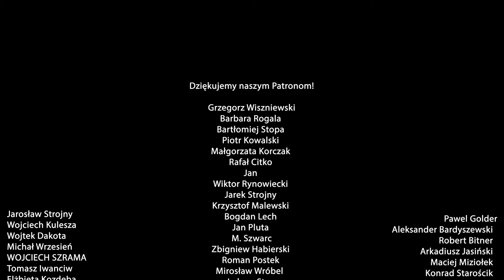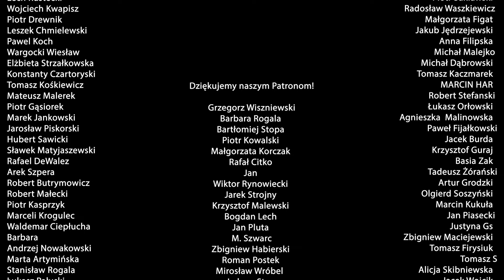Prof. Warchoł: Trwa ordynarne łamanie prawa przez Bodnara. Metody nowego rządu są putinowskie